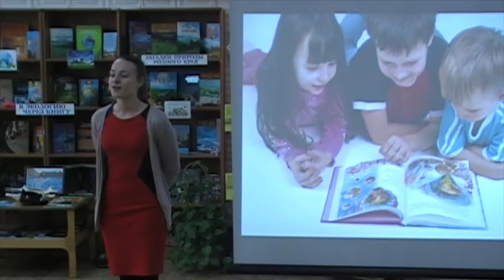Анапа присоединилась к Международному дню дарения книг